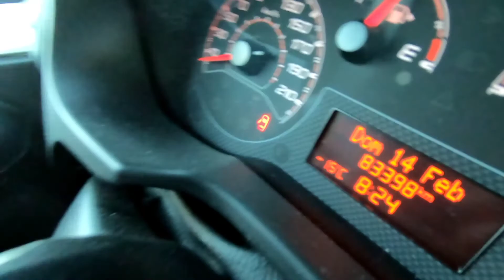Freezing into this Winter🥶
Madonna di Campiglio - Passo Grostè ski alp with Federico Coin.
Freezing day!🥶🤟